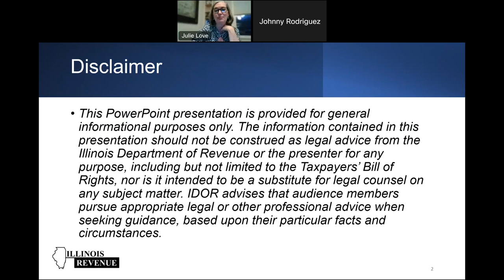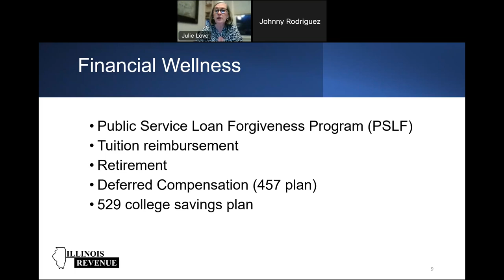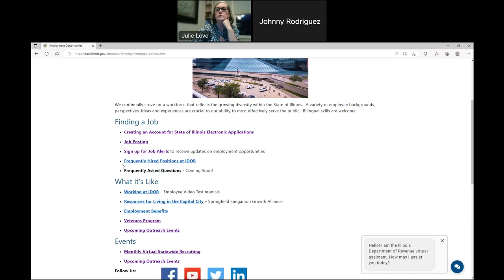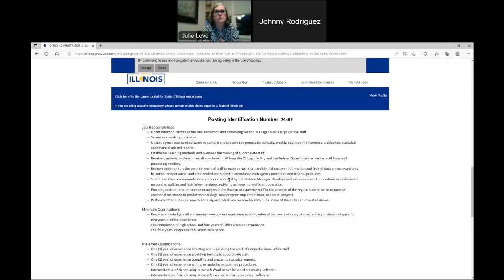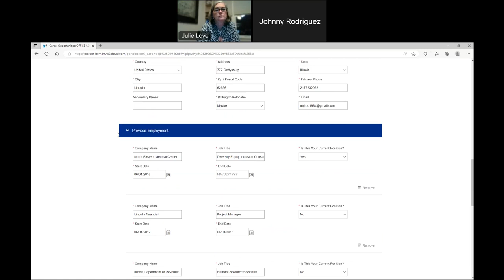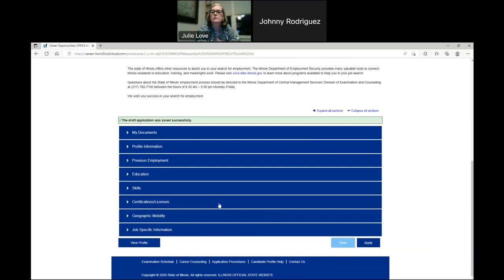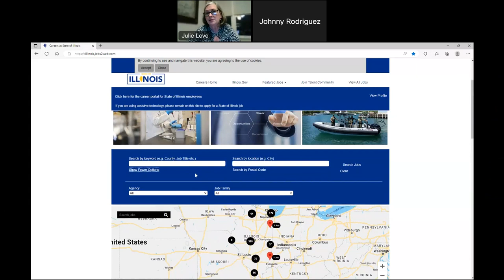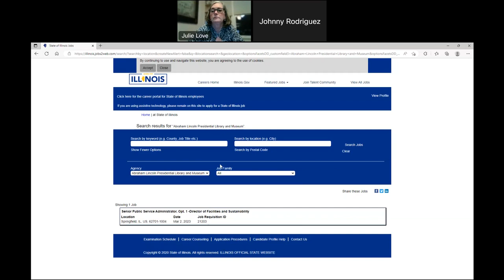March 2023 IDOR Virtual Job Fair - Successful Job Searching on work.illinos.gov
This Illinois Department of Revenue video discusses how to successfully search for state employment on work.illinois.gov.